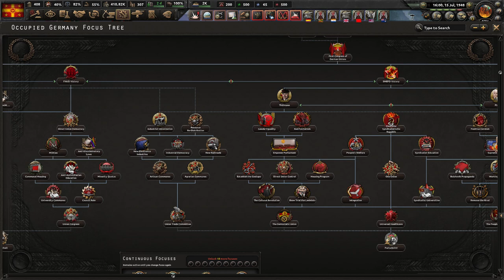[10] Hearts of Iron IV: Kaiserredux Kreta - Grecka Uczta w Berlinie